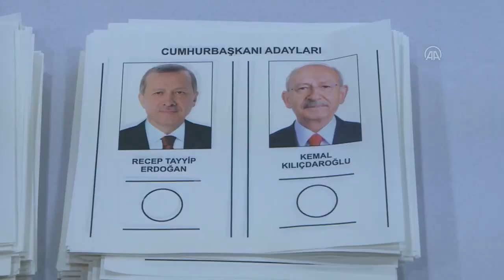KILIÇDAROĞLUNA SÜPRİZ ERDOĞAN TEKLİFİ.!!!